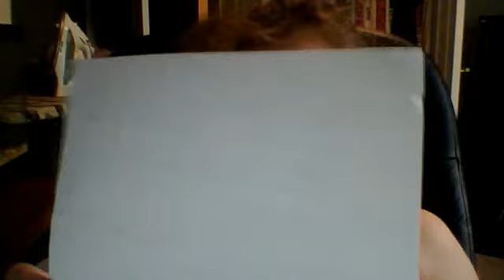My blackfoot audition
this is for an animator called HowardandVince. i already did a yellowfang audition and got the part, but i like blackfoot to. :)